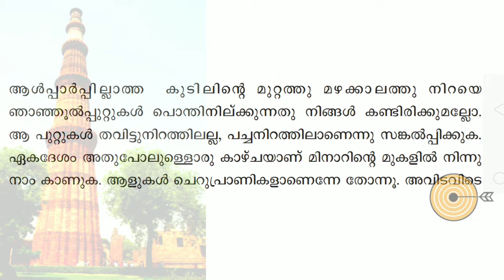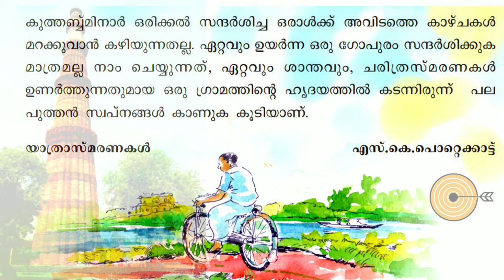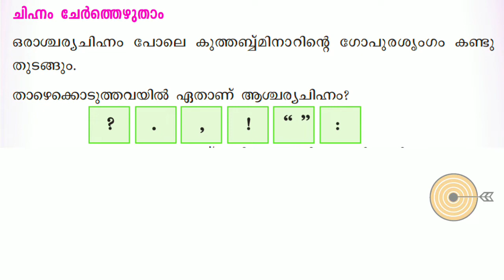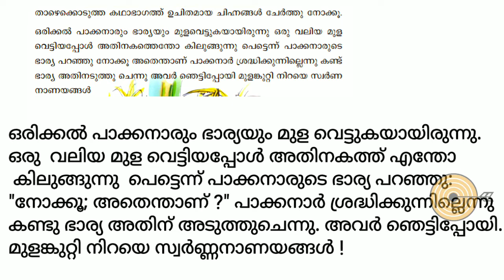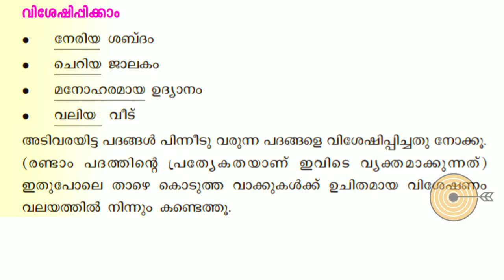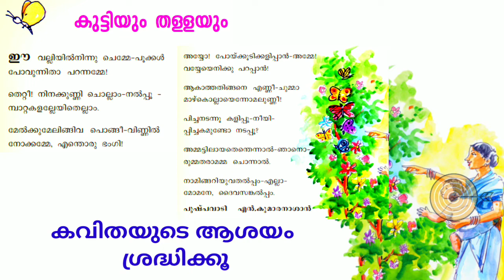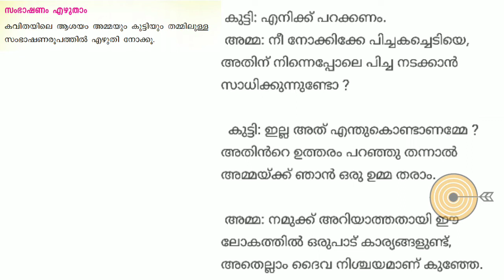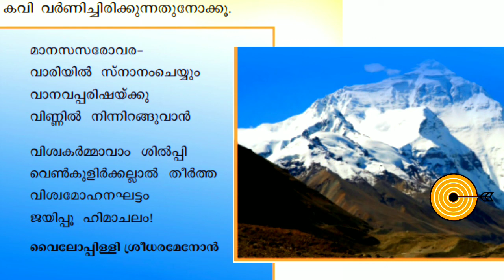Std 4 Malayalam Activities Mohitham Part 2 | Kuthabminar | Lss 2021 Victorious edutainment|Mock test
Mock test Link - Coming Soon
Within two days..